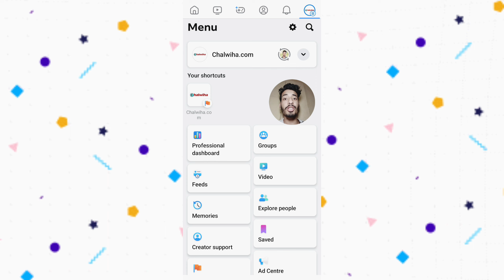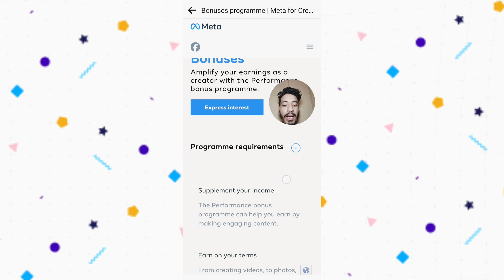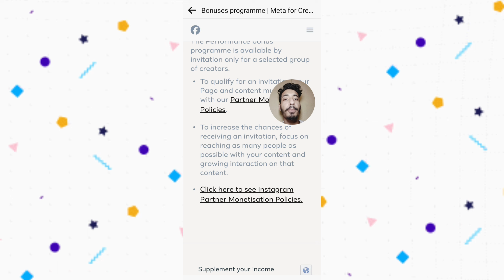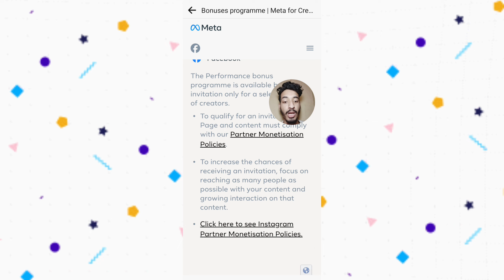Facebook bonus eligibility criteria | Facebook bonuses Monitization kaise kare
Iss video mein maine bataya hain ki kaise aap facebook bonus program enable kar sakte hai, iski kya eligibility hai.

[ Musical Instruments ] 🎤
Blue Yeti USB Microphone with Stand

[ Electronic accessories ] 🔌
Elgato Stream Deck Mini Controller

[ Antivirus Software ] 🛡️
Adobe Creative Cloud

[ Books ] 📚
Facebook ADS Mastery Book (Italian)

[ Books ] 📚
Social Media Marketing Workbook

[ Books ] 📚
The Art of Social Media Book

[ Books ] 📚
Facebook Marketing Strategies Book

[ Books ] 📚
YouTube Secrets: Influencer Guide